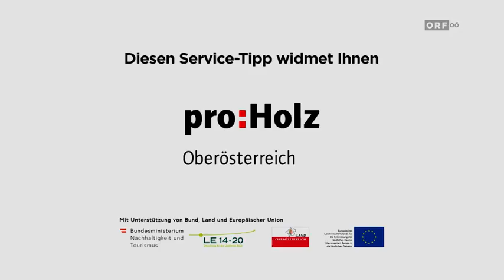Holzbau Nachhaltigkeit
Holz ist ein nachhaltiger Baustoff: Es speichert Kohlendioxid und wächst laufend nach. Die oberösterreichische Landesfläche ist zur Hälfte mit Holz bedeckt. Durch eine sorgsame Waldbewirtschaftung können wir  das Ökosystem Wald trotz Herausforderungen durch den Klimawandel auch für nachfolgende Generationen erhalten, so Landesforstdirektorin Elfriede Moser.